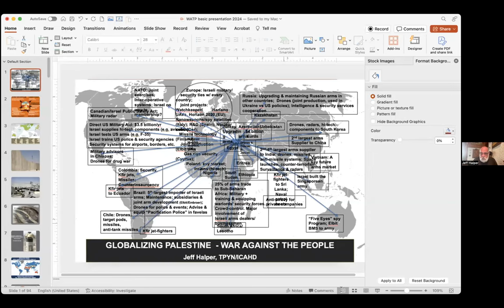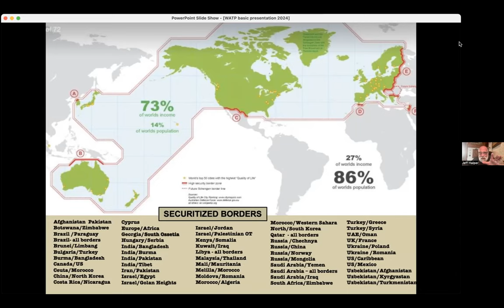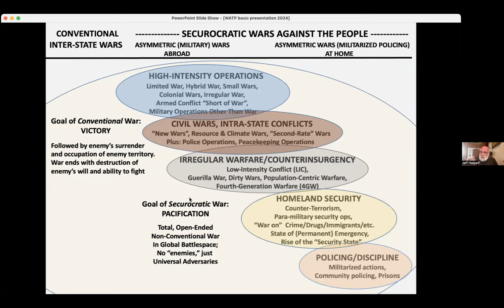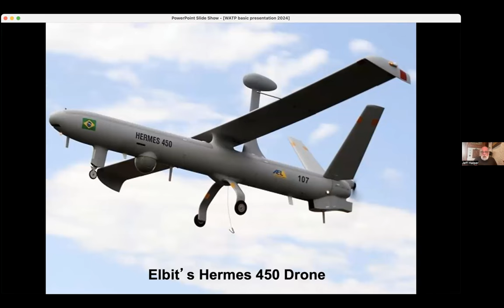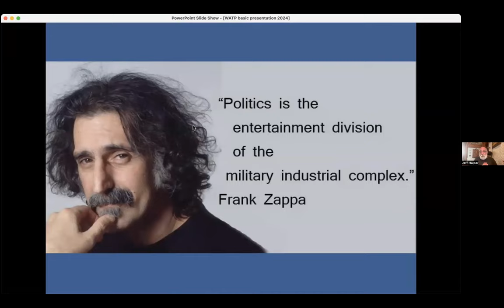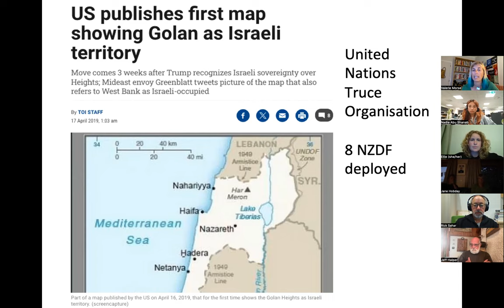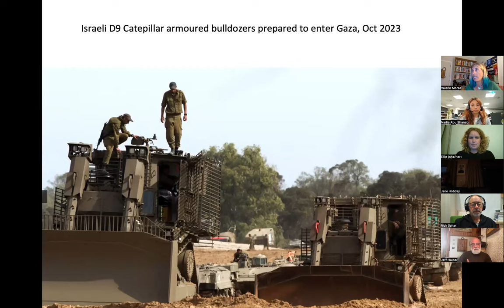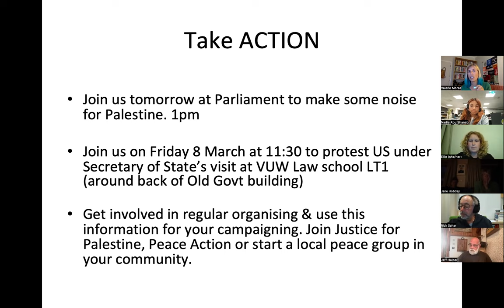Stop arming Israel! No NZ support for genocide.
A webinar discussion organised by Peace Action Wellington and Justice for Palestine featuring Jeff Halper, Nadia Abu-Shanab and Valerie Morse.